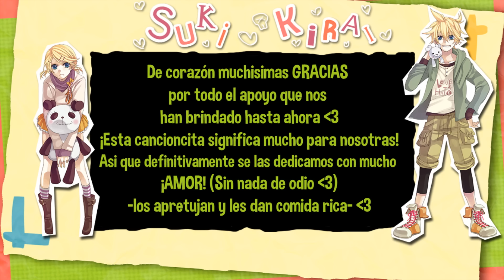【Suki Kirai】 GigaP Ver. Fandub Latino【KagamineTwinsFD】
►MP3◄

♥♥ HOLAAAAAAAAAAAA COSOTAS!! ♥♥ YA LES TRAEMOS NUEVO VIDEO!! ♥
Esta es una de las sorpresas que habíamos mencionado en la pagina! (No se preocupen, vienen muchas cosas nuevas! ♥) Pero esta sorpresa en particular! Nos causa mucha nostalgia! y sobre todo le tenemos mucho cariño! ♥ La primera vez que subimos esta canción, estabamos celebrando los 100 suscriptores que nos apoyaban en ese momento! ♥ y pensar que ahora es el video mas visto de nuestro canal nos causa muchisima alegría! saber que hay tantas personitas ( YA CASI 40,000 OMFGG WOOHH!! ♥♥♥♥) apoyandonos y siguiendonos desde hace 4 años! // haha! es como, magico (?) y se los agradecemos demasiado! X//D ♥ en realidad! precisamente por ser el video mas conocido de nuestro canal, decidimos poner todo nuestro esfuerzo en esta nueva versión! porque cuando la escuchamos la amamos x'D y aunque sabemos que las expectativas son altas, nos esforzamos con todo lo que tenemos para poder cumplirlas! y superarlas porque TIENE MUCHISIMO AMOR Y SUDOR Y LAGRIMAS Y SANGRE Y MOCOS bueno no eso no pero (?) si nos esforzamos mucho por meses! hahah! ♥ asi que ;; esperamos! de todo corazón que les guste! y la disfruten al maximo!! que! aunque sea una milesima parte de todo ese amorsito y buena vibra que le pusimos para ustedes les llegue! y los haga sentir tan contentos como ustedes a nosotros con sus comentarios y dibujitos ♥ y cada forma de apoyo que tienen incluso darle like o ver nuestros videitos compartirlos lo que sea x'D siempre sus palabritas y acciones nos motivan DEMASIADO ♥ y nos hacen estupidamente felices (?) y la verdad!! u//u! hay una felicidad infinita que sentimos cuando cantamos juntas que, se siente hermoso compartir con ustedes ♥ creo que es una de las cosas mas bonitas de este mundo! -se roba la voz de su amore- (?) */A/*!! y pues! la verdad! es que estamos igual o mas acostumbradas que ustedes a la antigua versión!! por eso nos dolió hasta el alma tener que modificar una que otra cosita para mejorar la adaptación por ejemplo (?) PERO! intentamos que los cambios fueran minimos y para mejor!! Asi que esperamos que les agrade mas ahora ;A;! y pues! // que decir! tengo mucho que platicarles de las chocoaventuras que se aventó Ozzu editando esta cosa (?) JAJAJA es bien hermosa y se tardó días y días llorando sangre por esta cosa (?) y es que (?) :C yo creo que ya hasta miedo tenía de preguntarme que si ya estaba bien porque le salí con cada cosa (?) PERO! por lo mismo! ahora estoy muy contenta con el resultado final */A/*! para mi es perfecto! y todo gracias a la paciencia y dedicación ;/A/;! asi que!! espero que le pongan atención y lo aprecien moahaha! se merece reconocimiento por hacer tan buen trabajo! verdad?! ♥♥ ;/u/; en realidad espero que no escuchen nada raro por ahi x'D también me tocó llorar sangre por los cortesitos del intermedio musical ~ (?) pero pos al final se pudo!!! */A/*! y y pues!! yo tamen le puse mucho esjuerzo y dedicación! porque! tengo una obsesión tan fuerte con la sincronía y lo simetrico que :CCCCC (?) Ozzu me debe odiar pero (?) AJJAJA al fin sirvió de algo ser asi (???) y al fin le pude ayudar con mis... mexicanadas(?) JAJA y pues eso! LOS AMAMOS!! y les agradecemos infinitamente por todo! esperamos nos sigan apoyando (?) le estamos echando la misma cantidad estratosferica de ganas a el resto de las sorpresitas que les tenemos ♥

° ~ ° ~ Créditos ~ ° ~ °
Voces:

Rin Kagamine: Keirame Hichudokune
Len Kagamine: Ozzu Kiroii
Edición de video/ adaptación: Keirame H.
Edición de Audio/ Proveedora de orgasmos prozzidad y perfectosidad~: Ozzu K. ♥

Por ultimo! Quisieramos mandarle un saludito y un puchurro super grande a Paulette! una niña linda que ve nuestros videitos! y aprovechar para desearle muchas bendiciones y buena vibra! de parte de nosotras y de tu amiga Miku Steffy */A/*!! ANIMOOO! ♥♥

Y bueno.. ya se la saben (?) si leyeron hasta aqui (?). comenten... "A el panda sueño le dió, Aburre ¿No?"